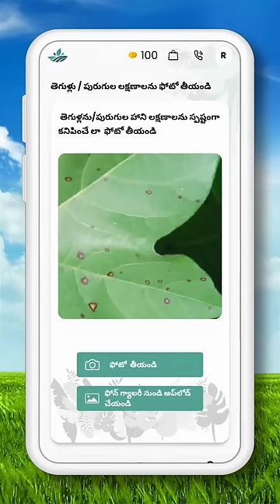Empowering Telugu Farmers with Kisanwala App | Transform Your Crops Today!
Are you a Telugu farmer struggling with crop infestation and other agricultural challenges? Look no further! Introducing the Kisanwala App, specifically designed for Telugu farmers like you. In this engaging short film, we witness Rakesh, a young farmer, facing difficulties with his crops while Sanjay shows him a solution that has transformed his own farming experience. With Kisanwala App's Crop Doctor feature, you can simply upload a photo of your crop and receive expert advice and treatment for your specific problems. That's not all! You can conveniently order high-quality seeds, pesticides, and fertilizers at the best prices, all from the comfort of your home. Join Rakesh and thousands of other farmers on this transformative journey towards healthier livelihoods. Download the Kisanwala App today!